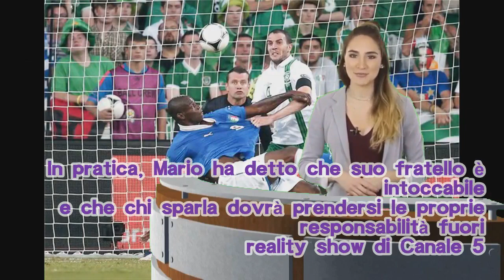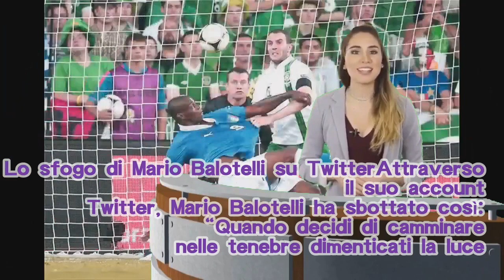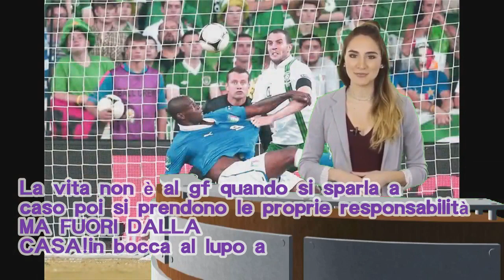Mario Balotelli sbotta in difesa del fratello: “Enock è intoccabile. Gioco finito” (FOTO)